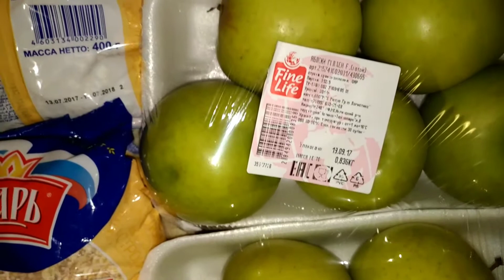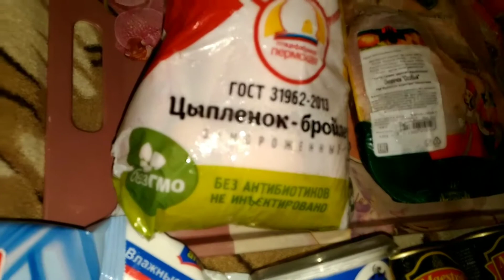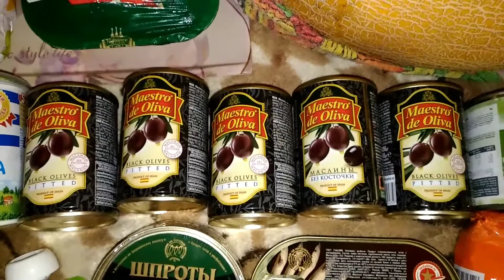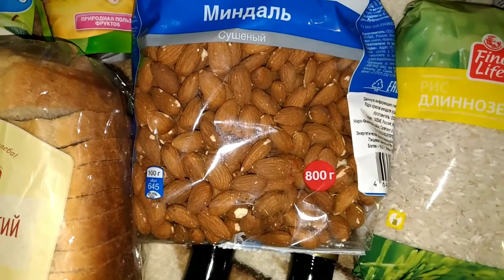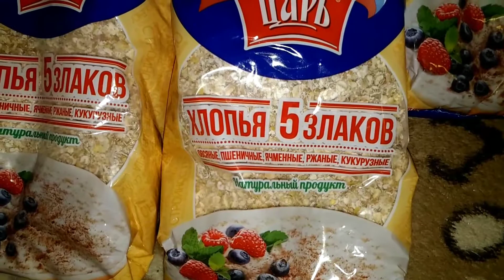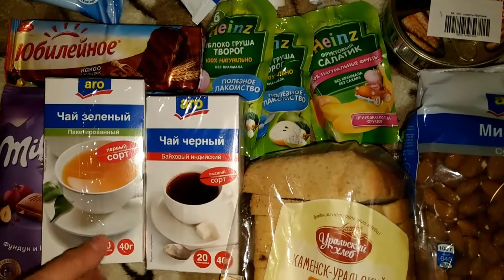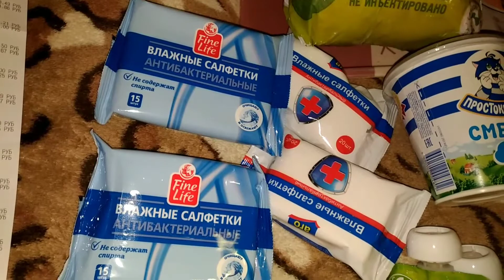Закупка в METRO CASH&CARY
Вроде немного всего купили и все нужное, но как-то не дешево что ли вышло...